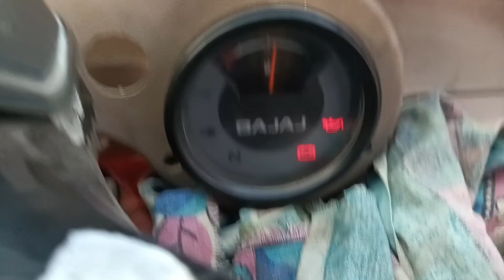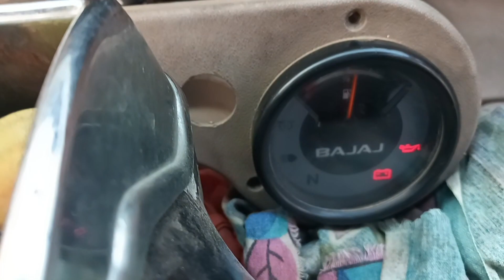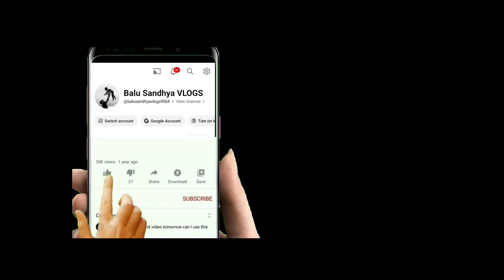శివరాత్రి vlog 🙏🙏🙏|| నా పెద్ద కూతురు అయ్యప్ప పాట పాడింది Day 1 and Day 2 vlogs.. ###